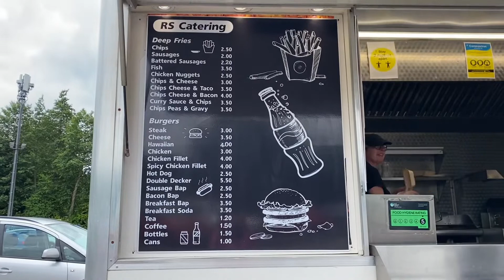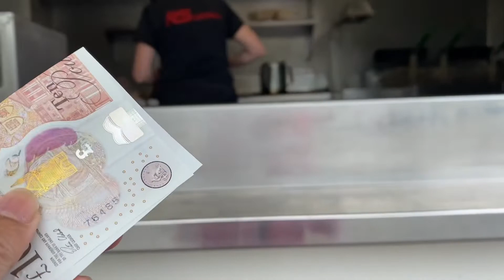Indoor plants at Altnagelvin garden center